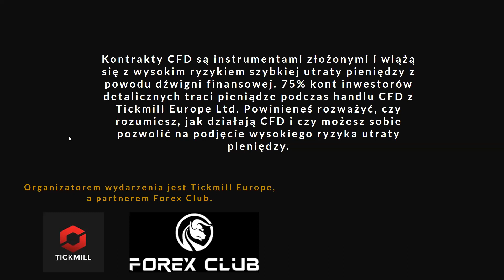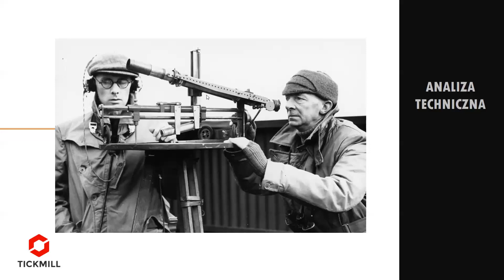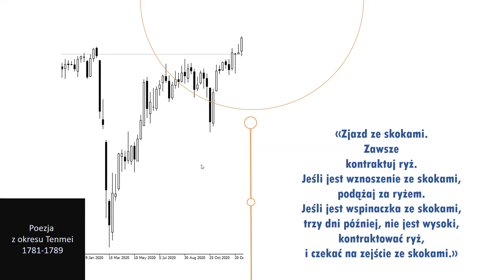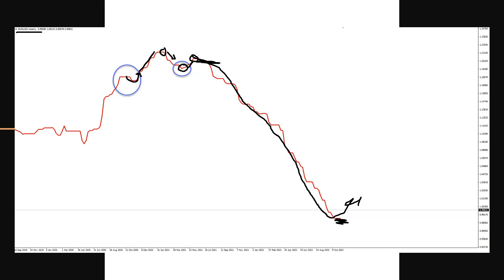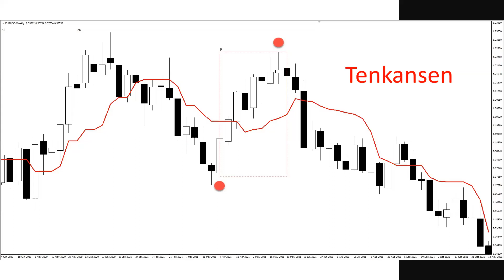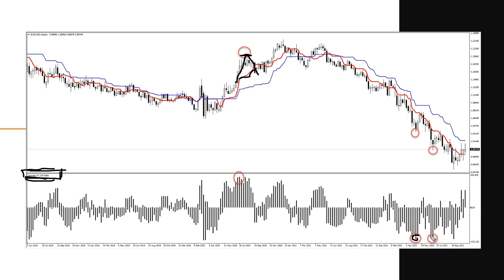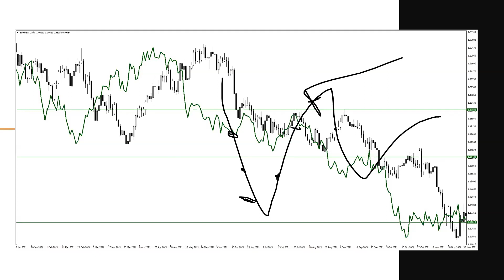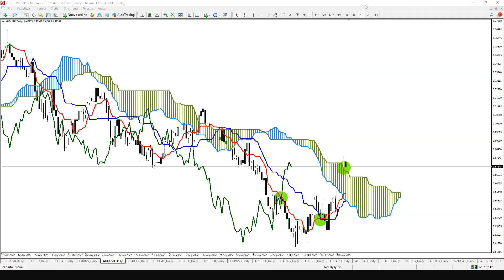Wprowadzenie do strategii Ichimoku (Grzegorz Moskwa) - 16 listopada